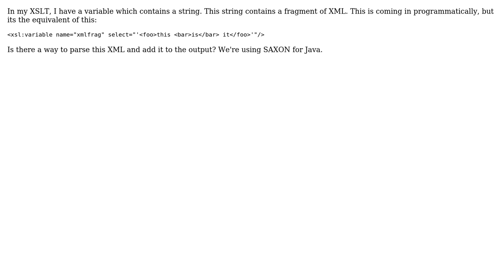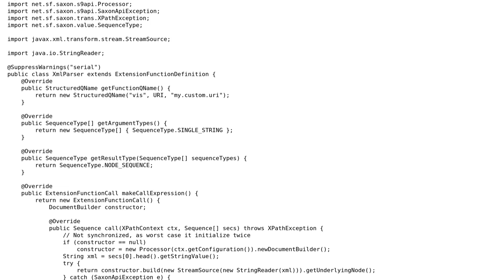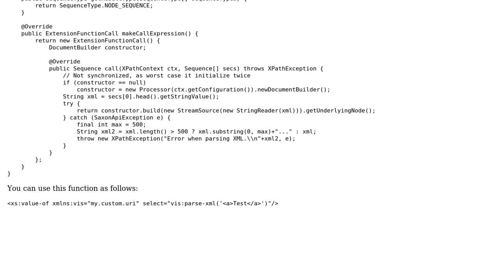Parse an XML fragment stored in a string into nodes in XSLT with SAXON for Java (2 Solutions!!)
Parse an XML fragment stored in a string into nodes in XSLT with SAXON for Java

With thanks & praise to God, and with thanks to the many people who have made this project possible! | Content (except music & images) licensed under CC BY-SA | Music | Images & others | With thanks to user Matthew Simoneau user Dimitre Novatchev user david.perez and the Stack Exchange Network Trademarks are property of their respective owners. You are responsible for your own actions.